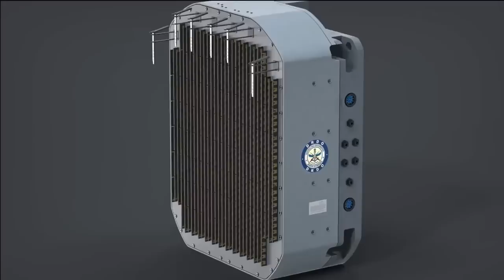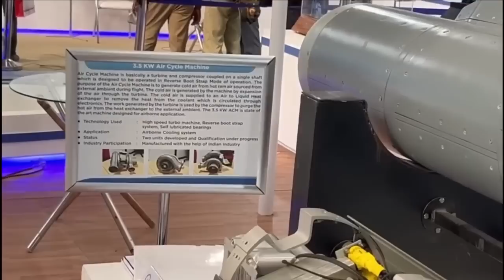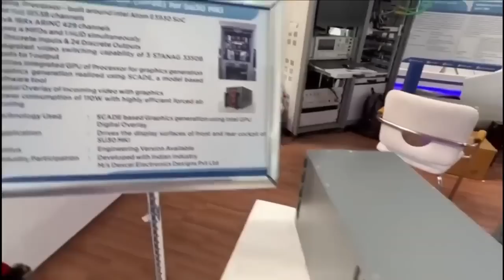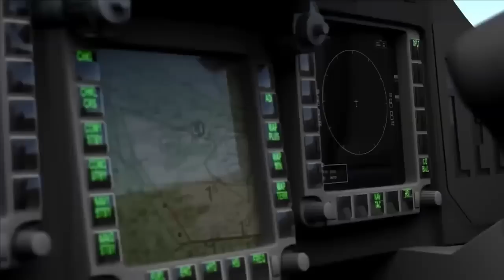breakingnews Indian Defence Ministry clears deal for 12 SU-30 MKI fighter jet for Indian air force